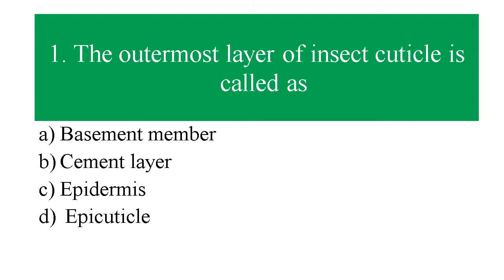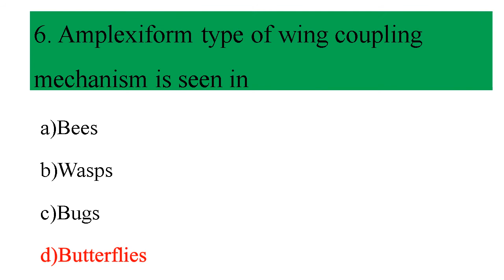Insect morphology MCQS 1|| Agricultural Entomology || ICAR JRF SRF BHU IBPS AFO Important questions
In This video, you can find MCQS on Insect Morphology It is very useful For ICAR JRF, SRF, BHU, IBPS AFO